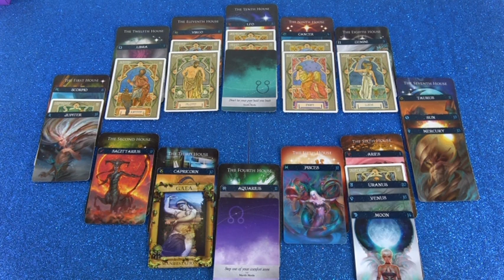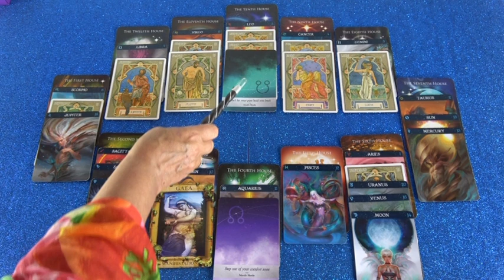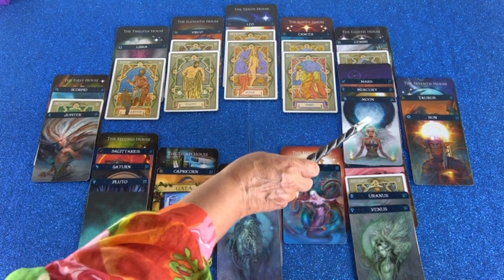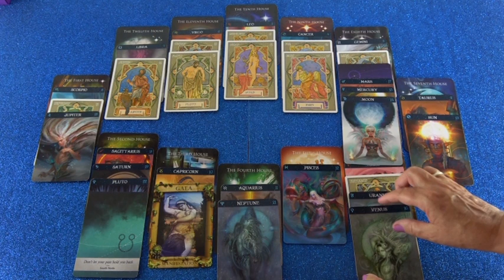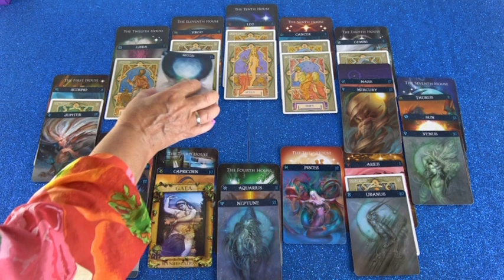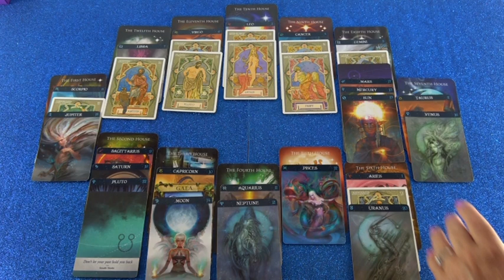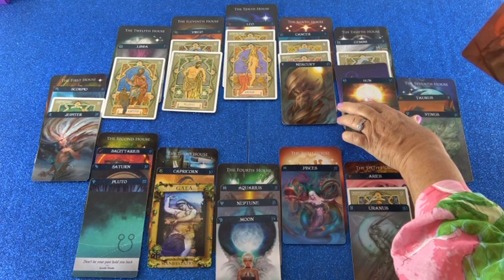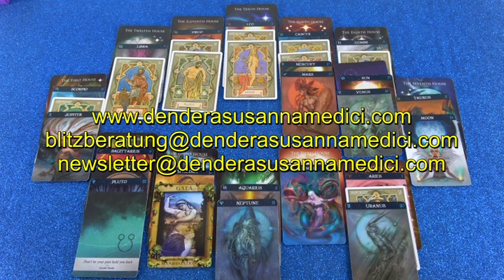Monatshoroskop Juni als Blitzberatung (Soela)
Hotline:
Meine 5 Kanäle:
Venezianisches Liebesorakel
Orientalisches Liebesorakel
Meisterin des Kartenlegens
Nofretete's Offenbarungen
Fernöstliches Liebesorakel